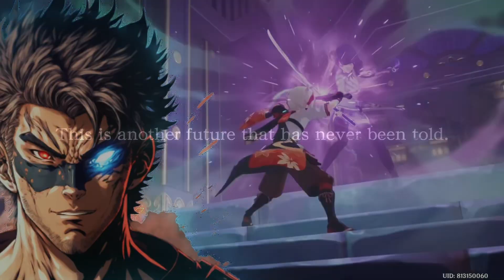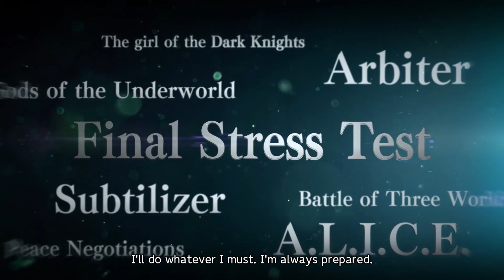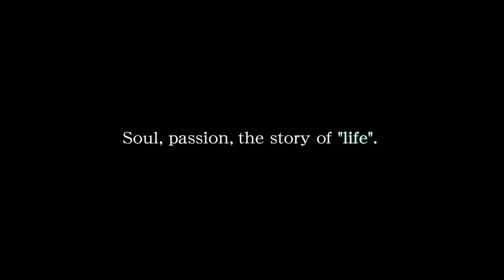Sword Art Online upcoming MMO looks insane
here's my twitch channel make sure to follow me there